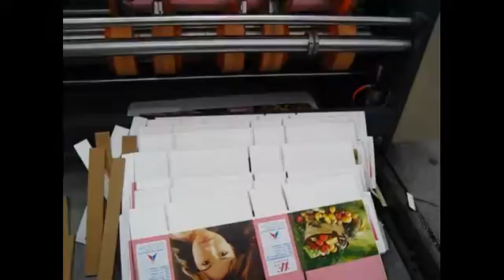carton box making machine,slotting machine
Jinzeyuan Carton Machinery Co.,Ltd is located in Dongguang where is known as “hometown of Tiefo”. The north connect with Beijing and Tianjin, the south nearby Shandong , located in the traffic arteries.
   Our factory has the perfect hardware equipment, professional technological level, and rich manufacturing experience. Except that, we have a solid strength ,perfect testing process, and strict management system.
   Our factory always adhere to the quality first and the customer is supreme. We try our best to design some products more convenient, economic and advanced for the customers.
   We regard developing carton machine as our task, and earnestly hand in hand with broad users. We will be glad to join hands and create brilliancy,
   Welcome to visit our company!